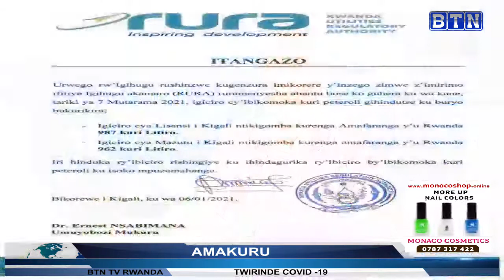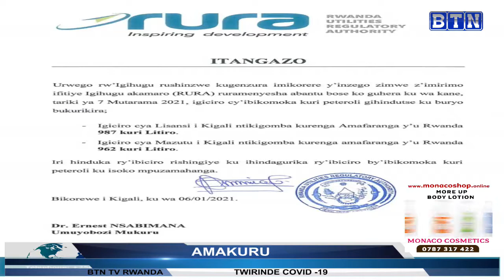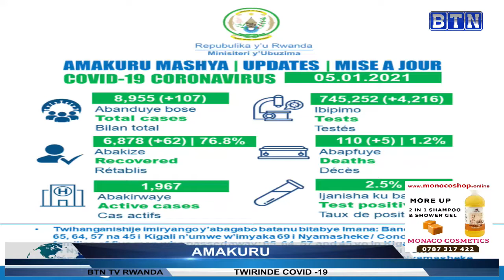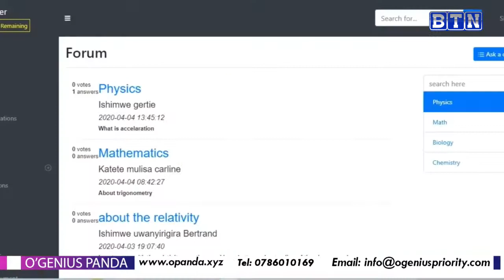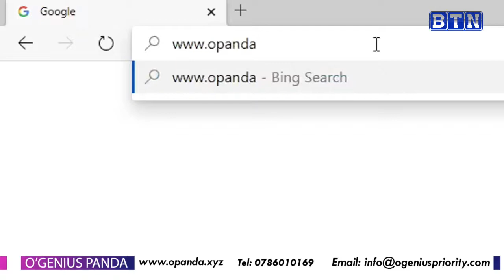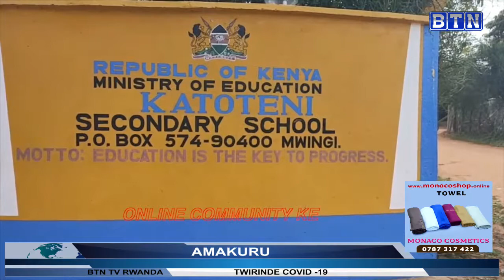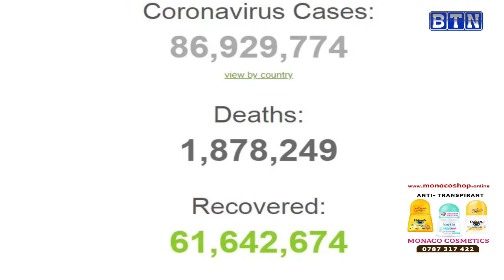AMAKURU YA SAA SITA 5/01/2021: RURA yatangaje ko ibiciro by'bikomoka kuri petrol byiyongereye